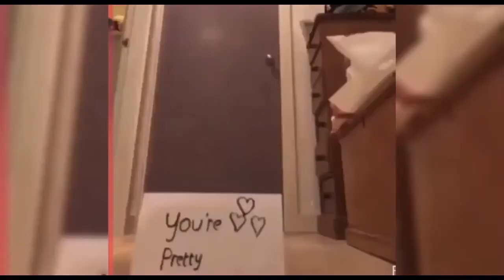Best cube videos Funniest Home 2021 #23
Best cube videos Funniest Home 2021

Fail Videos Fails Funny Accidents Online America Funniest Home Movies Viral Animals Babies Cats Laughter twins cute hilarious baby laugh comedy fun caidas graciosas graciosos video de risa bromas pesadas si te ries pierdes risas Just For Laughs divertidos Sólo para gags Solo Reir 2020 Cámara Oculta nuevos compilation the best awesome cat dog angry tiger try not to good summer cube vines tik tok tiktok epic week challenge coub april quarantine of gifs with sound music bestcube кубы приколы Лучшие Смешные ролики unusual weird meme dank creepy memes vine fresh emi soccer clumsy hefty comment awards granday rewind airpods big chungus pewdiepie vs tseries comp you lose fab ultimate haha free kids that man failarmy army jukin media girl top 100 year momos random sad ramdom elded ded sr red conversaciones origen mejores auronplay fire minecraft karmaland fortnite dorime brutal tusa sonic coronavirus лучшее 2019 русские ржач тест на психику куб mycoubs лютые weeks подборка приколов коуб недели прикол новые 2021 Потрачено бест союз смеха до слез тик ток сщги смехотерапия юмор Вайны Засмеялся проиграл ржака угар youcoub коубы America se hace pasar por italiano en omegke omegle massimo Abelardo máximo maximo buscando novia macino macimo 19 puro humor mexicano nivel ríes recopilacion mira este cuando estes Virales los del vídeos golpes chistosas lol sexy gracioso chicas latino chica culona tetas argentina peru chile uruguay colombia venezuela ecuador bolivia cosplay bad day work epicweek Week! mas buscado youtube marcianito entretenimiento recopilación chistosos ridiculos vivo mexicanos chistes méxico humormexicano mexico la semana el mexicanazo enero comedia diciembre 2018 tendencias dance fernanda villa Ama Blitz tiktop z reacciona a bailando clips y arigameplays hot baila rebota con pack bailes gamer Tiptop amablitz sex teen reaction joke prank crazy lmao fan anime staryuuki kawaii otaku girls HD games rolera sensual japan hentai linda hermosa like muser marta losito Danielsson loren gray jordyn jones derisa yoshiki and lea elui egoland Despacito See Again Dynamite Shark Shape Faded Boy Luv Gangnam Style How Alone Kill This Love DNA Ddu Du † Make Most Liked On lovely Butter Fake Idol Hello Ice Cream Uptown Funk Señorita guy Rap God Taki Mi Gente Perfect Stressed Out Mic Drop Life Goes YALGAAR CARRYMINATI X Wily Frenzy New Rules Sorry Lean Waka Counting Stars s Plan Sugar Roar Moonlight Dark Horse Dame Tu Cosita Rings Monkey Bum Tam Let Her Go Lovesick Thinking Loud Heathens Thank U Next Kinetic Manifesto Film Bitch Lasagna Old Town Road Boombayah Closer Blank Space SAD We Don Talk Anymore Frog Happier Blood Sweat & Tears Rock bye Gucci Gang When Party Over Dusk Till Dawn Thousand Years Is Official MV 대취타 Me Do Calma Lazy Song Chandelier Gooba Look What Made I Way Lie Rockstar Shake It Off All Stay Gold Side from Earth Friends As if your last Black Swan Sunflower Thrift Shop Thunder Numb Wake Up Congratulations Havana Stitches Daddy Yankee Luis Fonsi Wiz Khalifa Charlie Puth BTS Pink fong Ed Sheeran Alan Walker Halsey PSY Marshmello Maroon 5 Cardi B Justin Bieber Ludacris MrBeast Billie Eilish Khalid Adele Blackpink Selena Gomez Mark Ronson Bruno Mars Shawn Mendes Camila Cabello Eminem DJ Snake Ozuna J Balvin Willy William Twenty One Pilots Steve Aoki Dua Lipa Major Lazer MØ Shakira OneRepublic Drake Katy Perry XXX Tentacion Juicy Chombo Ariana Grande Tones MC Fioti Passenger Lil Nas Billy Ray Cyrus Chainsmokers Taylor Swift Bastille Clean Bandit Pump Zayn Malik Sia Christina Perri Donald Glover Agust D Ellie Goulding Snow 6ix9ine Pedro Capó Farruko JENNIE Rihanna Post Malone 21 Savage John Legend Fifth Harmony Ty Dolla Dicky Anne Marie Swae Lee Macklemore Ryan Lewis Wanz Imagine Dragons Linkin Park Avicii Martin Garrix

Mia Khalifa Riley Reid Lana Rhoades Abella Danger Alexis Texas Sara Jay Lisa Ann Kendra Lust Lena Paul Brandi Love Siri Lady Fyre Angela White Elsa Jean Mandy Muse Cory Chase Piper Perri Jynx Maze Kelsi Monroe Dani Daniels Karlee Grey Malkova Flores Nicole Aniston Alison Tyler Adriana Chechik Phoenix Marie Remy Lacroix Lela Star Julia Fawx Asa Akira Krissy Lynn Valerie Kay Eva Notty Jada Stevens Molly Jane Paige Steele Janice Griffith Kagney Linn Karter Gianna Michaels Gia Sarah Banks Lauren Phillips Keisha Pinky XXX Chanel Preston Kelly Madison Romi Rain Lovia Sasha Kenzie Reeves Yhivi My Cherry Crush Veronica Avluv Megan Emily Willis Ella Knox Peta Jensen Aj Applegate Aaliyah Hadid Cherie Deville Katie Cummings Dylann Vox Amber Blank Anderson Eliza Ibarra Bellringer Kimmy Granger Marsha May Jessa Rhodes Blair Williams Violet Starr Moriah Mills Divine Anna Bell Peaks Christy Mack Erin Electra Ryan Conner Shea Horny Lily Jayden Jaymes